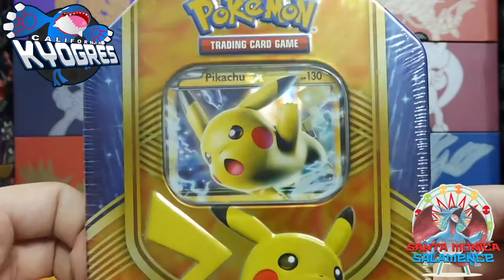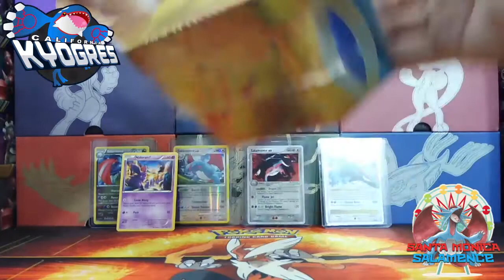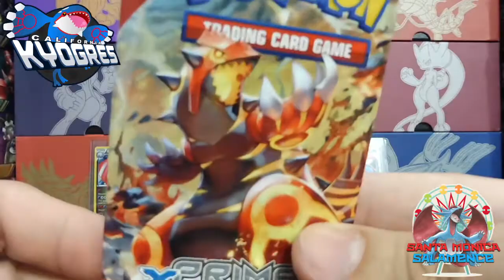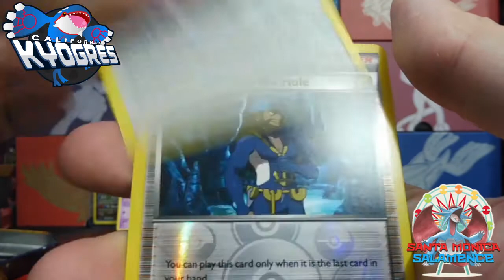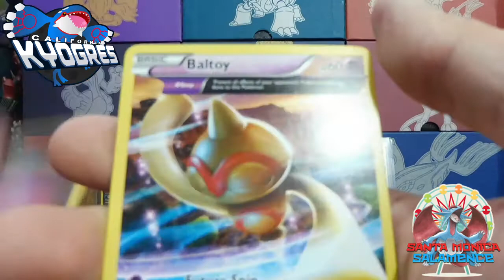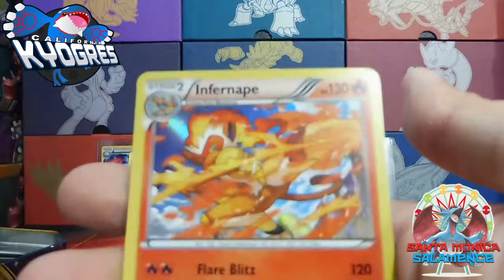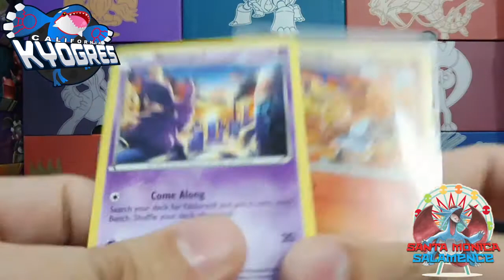MLPB Season 3 Alpha Division Championship - Santa Monica Salamence (6-2) vs California Kyogres (6-2)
★ MLPB Information ★